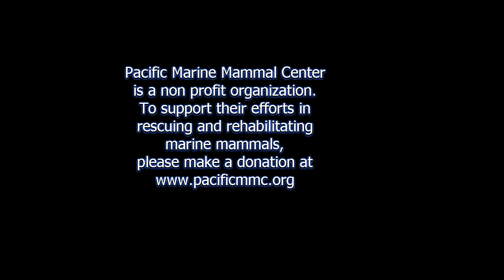Champagne and Yardley released Feb. 24, 2013 by the Pacific Marine Mammal Center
2 yearling California sea lions that were rescued and rehabilitated by the Pacific Marine Mammal Center were released today February 24, 2013.